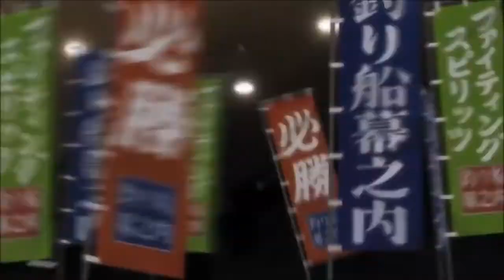Umezawa | Hajime no Ippo Character Analysis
Umezawa is one of those characters in Hajime no Ippo that has had amazing character development and i can't wait where he goes next as a character!

0:00 Intro
0:41Bully
1:43 Change
2:45 Friendship with Ippo & Working with Ippo
5:34 Theory (Morikawa)
6:09 Manga
7:15 Ending

Also thank you to our new and old viewers and subscribers :)